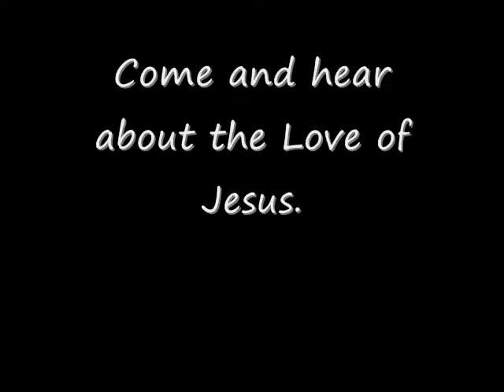Conviction Notice LIVE @the INN Feb 20.wmv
Conviction Notice Live in Concert
Feb 20th at the INN Crowd Outreach Center 7:30pm
1012 Mooresville Rd.
Salisbury NC
Come join us for a night of worship and praise.